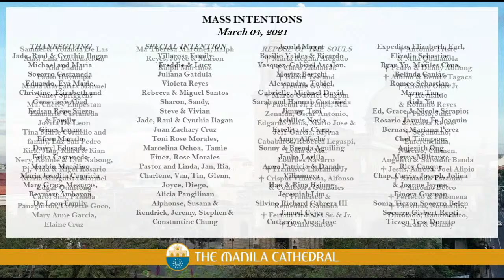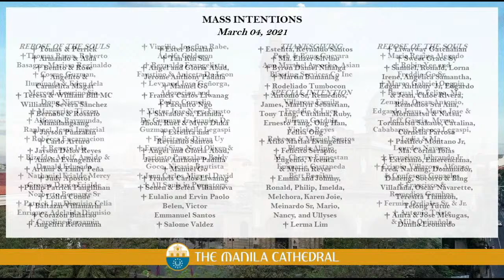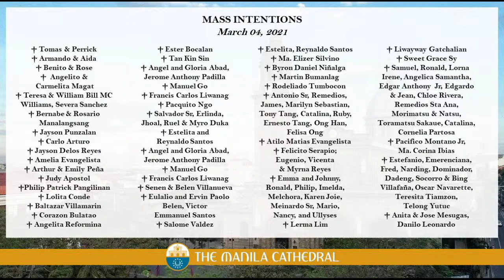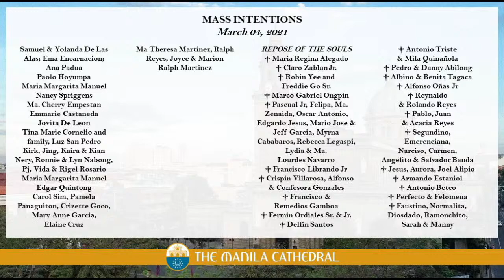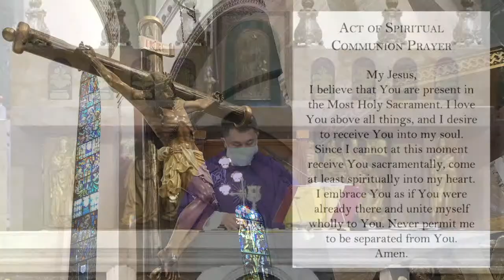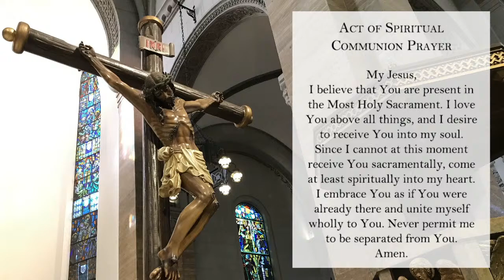Daily Mass at the Manila Cathedral - March 04, 2021 (12:10pm)